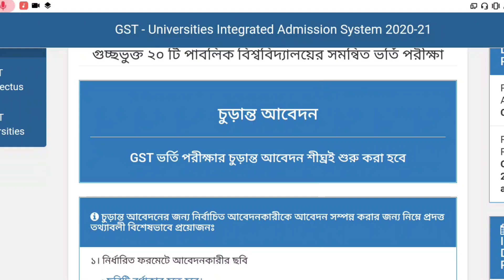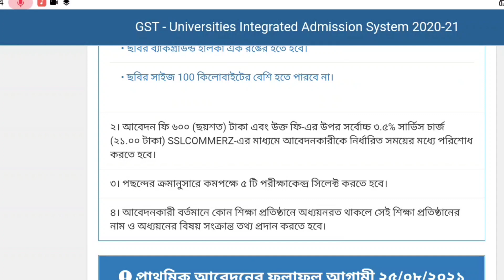🔥ব্রেকিং নিউজ; অনার্স ভর্তি প্রাথমিক আবেদন ফল প্রকাশ আগামীকাল। GST Honours Admission Update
Hi Guys, 👋